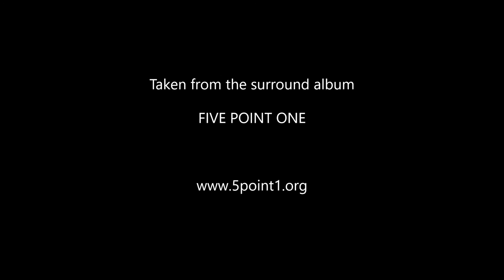Ice Cold (Mark Reeder's Colder than Ice Remix) (Official Video)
This is my re-edited version of the beautifully haunting video by Kristoffer Lundberg and Erik Slyngstad, for my longer 2.0 stereo version of Ice Cold, that only appears on CD2 of my Five Point One album.

After leaving their label, Echoes, decided to change their name to Ekkoes after we made this.
They supported The Human League on their European tour.